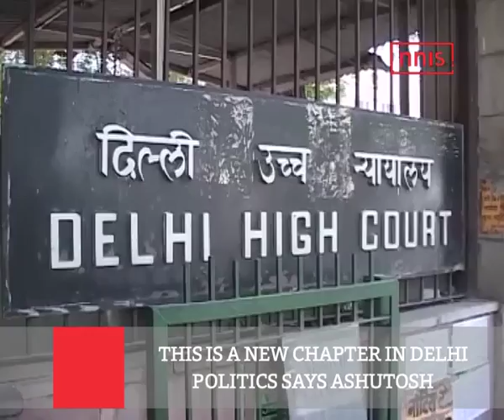This Is A New Chapter In Delhi Politics Says Ashutosh